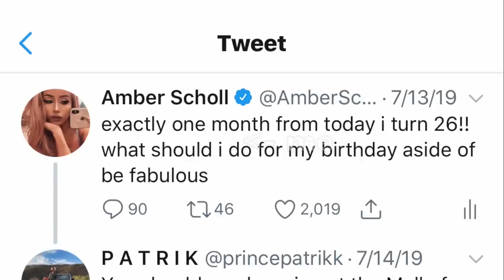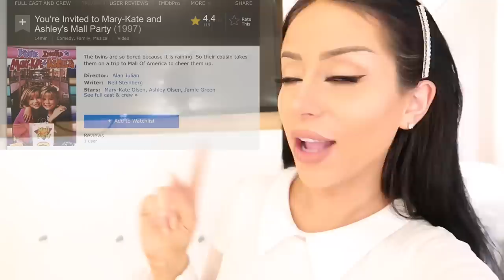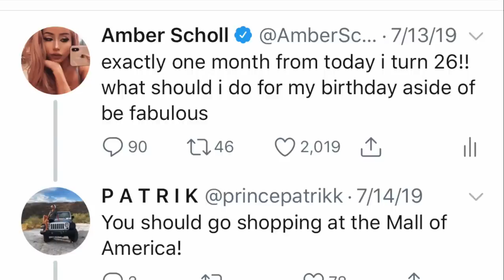MALL OF AMERICA SHOPPING SPREE!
WELCOME TO THE ShoppingWorldTour !

 For my birthday this year I traveled to shop at the biggest most famous mall in the United States, THE MALL OF AMERICA! As a certified shopaholic,  it's been a dream of mine to go to a mall with an indoor roller coaster and aquarium plus over 500 stores lol. So from trying on clothes to shoes to Jewlery, cheap to expensive, I am vlogging and taking you along to shop with me on a certified fabulous shopping spree adventure haul!

ENJOY THE ADVENTURE! I LOVE YOU!

3,006,000 kisses!
Xx
Amber :)